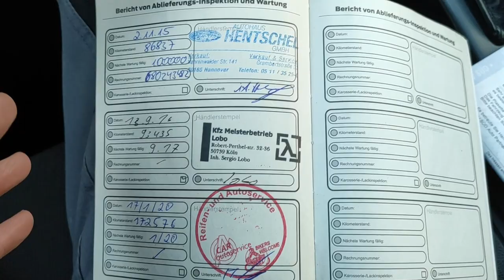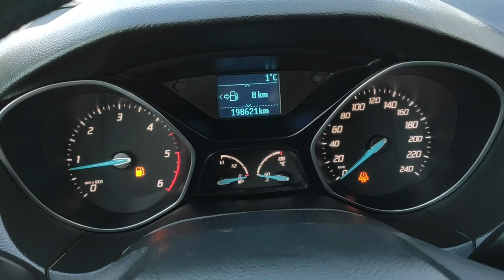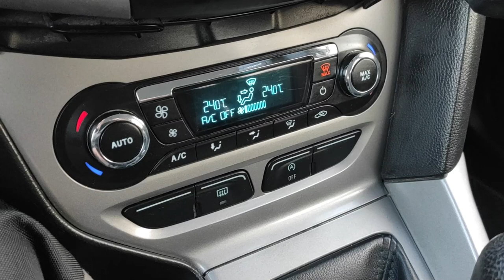Ford Focus MK3 1.6 TDCI 105KM 2012r